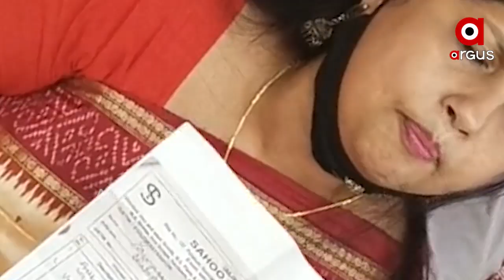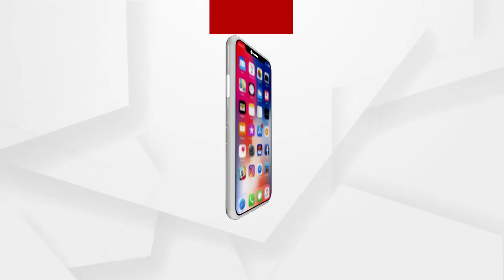ଭଦ୍ରକ ଆନ୍ଦୋଳନ :ବ୍ୟୋମକେଶଙ୍କୁ ଘେରିଲା ବିଜେପି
ବ୍ୟୋମକେଶଙ୍କୁ ଘେରିଲା ବିଜେପି।ଜନହିତକାରୀ ବିଧାୟକଙ୍କ ଅଞ୍ଚଳରେ ମାଳମାଳ ଦୁର୍ନୀତୀ !ଭାଟପଡା ପଞ୍ଚାୟତରେ ବିକାଶ ନାଁରେ ହରିଲୁଟ୍ ।ଏଏସ୍‌ଆଇଙ୍କୁ ଧମକାଉଥିବା ବ୍ୟୋମକେଶ ପ୍ରଶ୍ନଘେରରେ
ବିବାଦରେ ଚାନ୍ଦବାଲି ବିଧାୟକ ବ୍ୟୋମକେଶ ରାୟ...
ArgusNews Odisha Bhadrak MLA Bhadrakprotest Dr. Byomakesh Ray